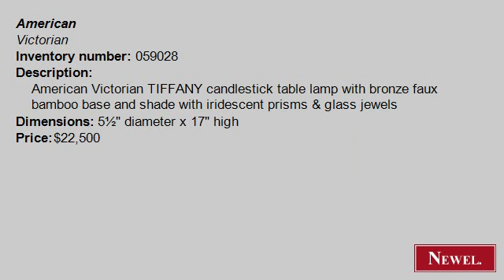Antique American Victorian TIFFANY candlestick table lamp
- Newel.com: Antique American Victorian TIFFANY candlestick table lamp with bronze faux bamboo base and shade with iridescent prisms & glass jewels (American, Victorian, lighting, table lamp, bronze) (Newel Art and Antiques, New York City)